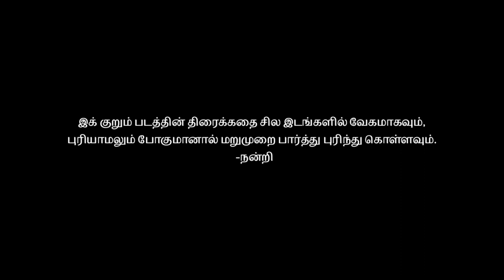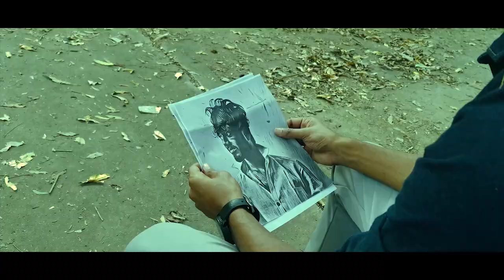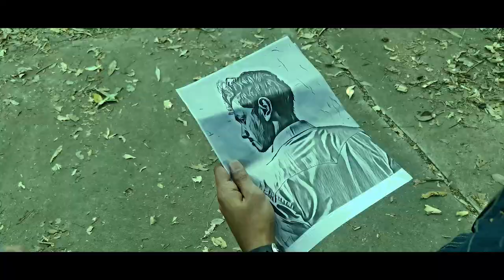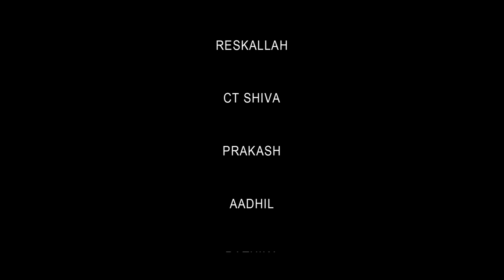YAK - Short film | Tamil | Action film | Ashik ilahi | Mydeen | Anas | Riswan | Ungal tamilan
In this video only for entertaining

YAK - film
Catacory -  Action, Drama
Write and direct by, ASHIK ILLAHI.
Edit and D.O.P, MYDEEN.
Cast,
Anas R, Malik, Riswan, Venkadesh, Reskallah, Sulthan, Rathika, Prakash, Aadhil, Ct shiva.